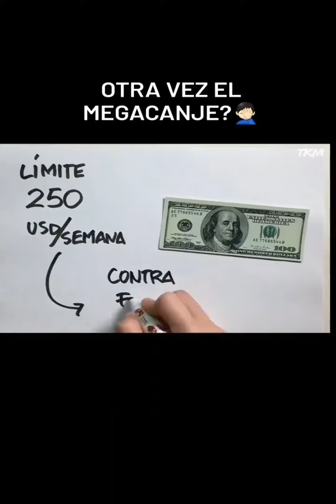NO SE PUEDE OBTENER RESULTADOS DIFERENTES HACIENDO SIEMPRE LO MISMO DIXIT Milei EnElTunel #2001